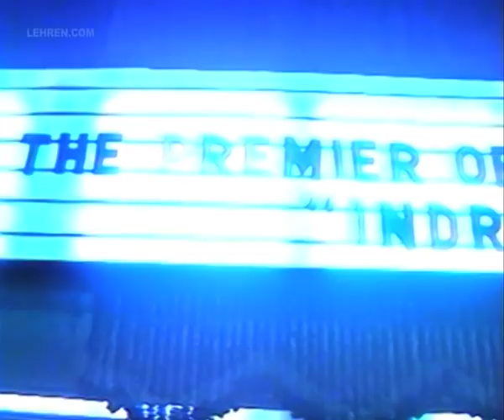Indrajeet Movie Premiere | Amitabh Bachchan | Jaya Prada | Kader Khan | Flashback Video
Watch the rare video from the Charity Premiere Show of 1991 film 'Indrajeet'. The film starred Amitabh Bachchan and Jaya Prada in lead role. Indrajeet AmitabhBachchan JayaPrada KaderKhan About Lehren